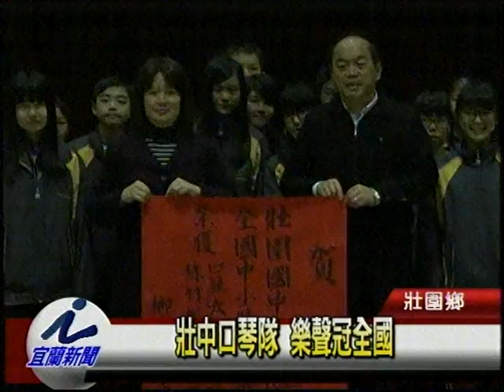壯中口琴隊 樂聲冠全國